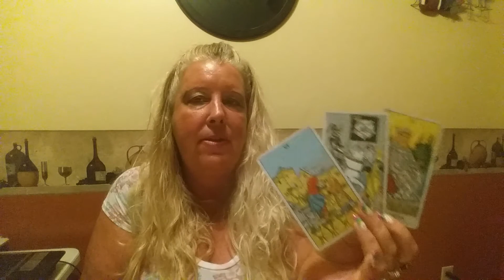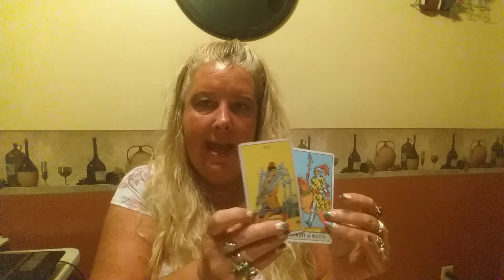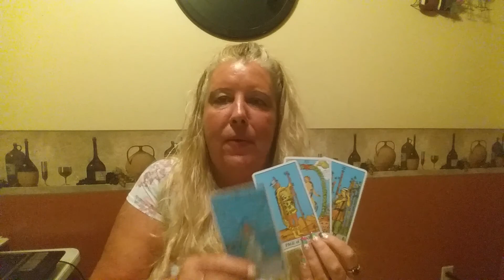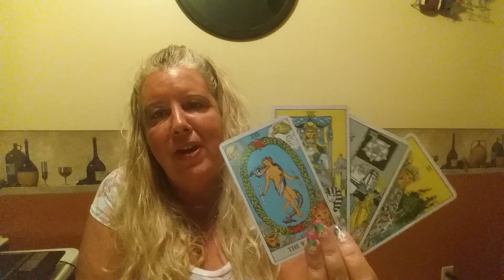PISCES for the week of August 1, 2016.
A broad generalized view for Pisces for the week of August 1, 2016.